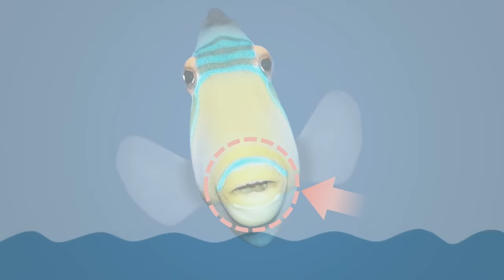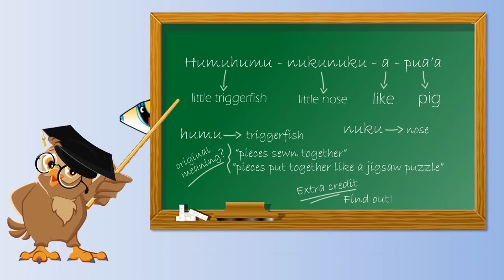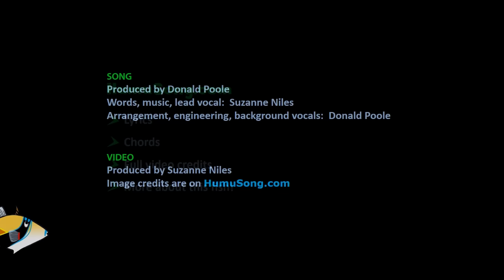Humuhumu-nukunuku-a-pua’a (Humu Song)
A celebration of the State Fish of Hawaii -- the beautiful little fish with the LO-O-O-O-O-ONG name.  Creative Child Magazine "CD of the Year" award.  Visit HumuSong.com for lyrics, chords, credits, and more!   (NOTE: The link for Aloha Wood at 4:18 has changed.  It is now AlohaWoodArt.com)